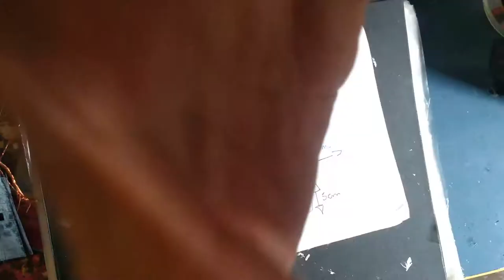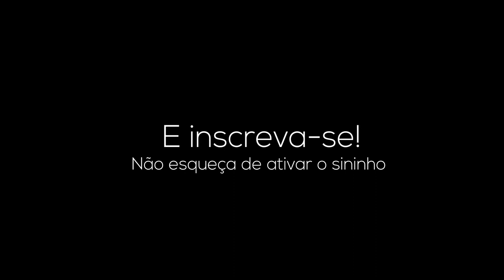DIY-DioramaKong Fu Panda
🔶ME SIGA NO INSTAGRAM Pessoal🔶

- FlaversonGeek

🔵PARCEIROS